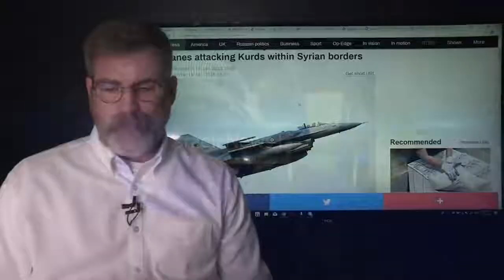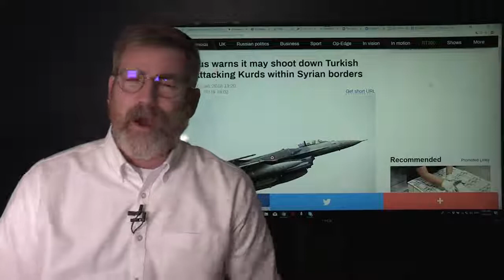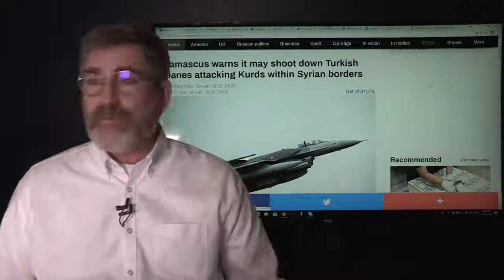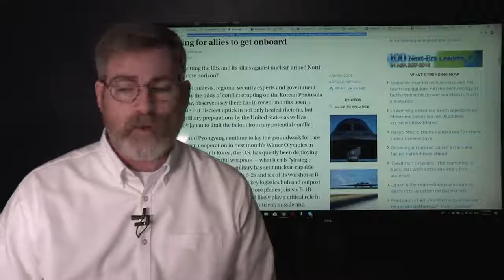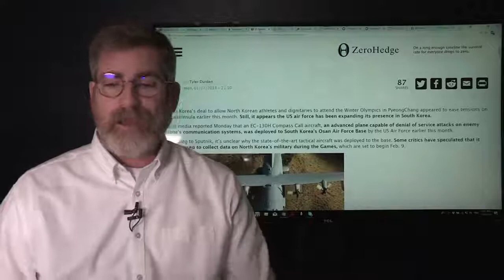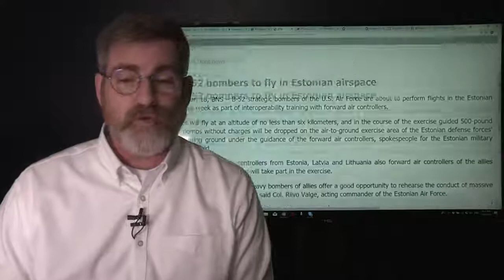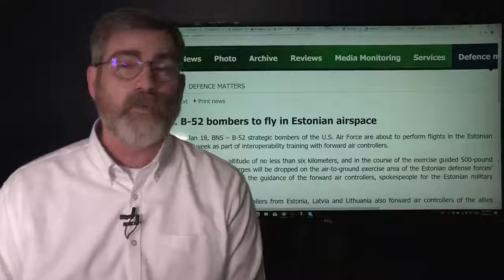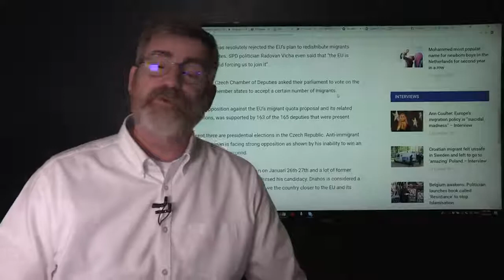Syria Vows to Protect The Kurdish Fighters from Turkey